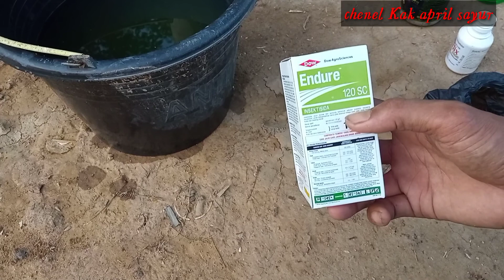Obat ulat ampuh di segala jenis tanaman.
Endure 120SC 50ml, 100ml, 200ml
*Golongan: Insektisida
*Cara Kerja : Kontak dan Lambung
*Untuk Tanaman: Sayuran
*Hama Sasaran: Ulat Grayak, Ulat gantung, Ulat Krop, Thrips
*Penyemprotan:
- Rekomendasi Waktu: Pagi hari atau sore hari
- Rekomendasi Dosis: 0,5ml – 1ml atau 7ml – 15ml per tengki 14 liter
- Rekomendasi Lainnya:
* campurkan dengan perekat dan perata agar obat tercampur dengan air lebih merata dan tidak luntur saat terkena hujan.
* Pencegahan/Serangan tidak parah semprot 1x dalam 7-10 hari. Serangan parah 2x dalam 7 hari
Bahan Aktif: Spinetoram 120g/l